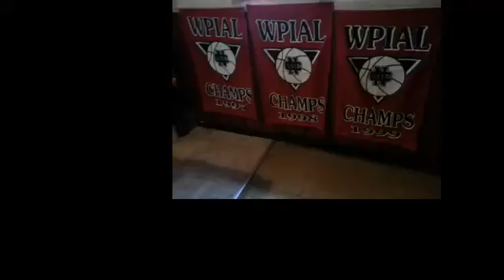NCTV45’s NewsWatch Cedars Sports Corner August 14 2018